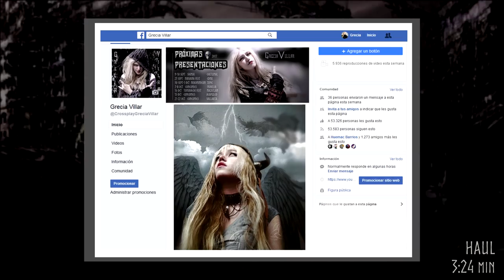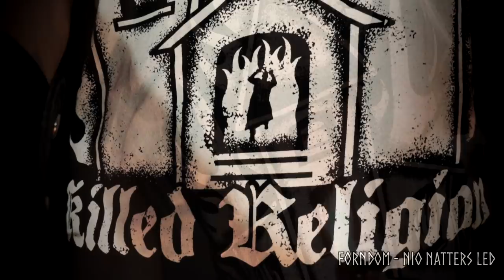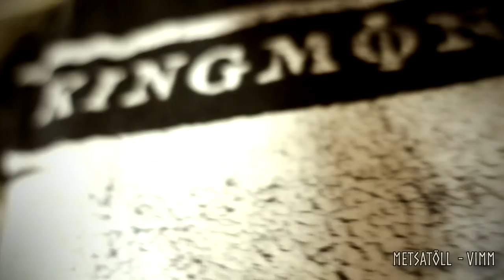¿Simbología Oculta en King Monster? - HAUL de Ropa Dark / Pagano/ Metalero